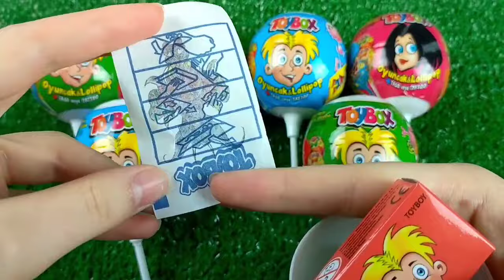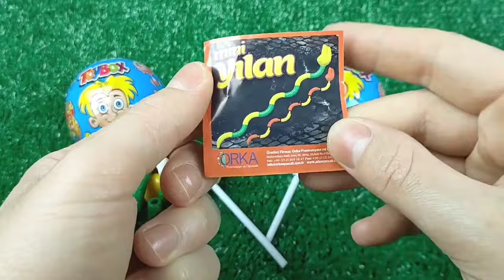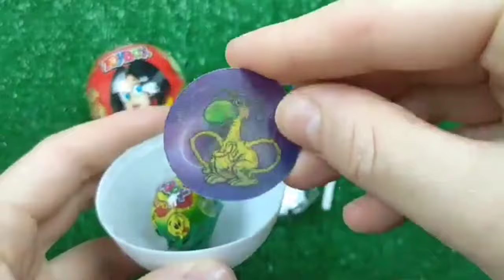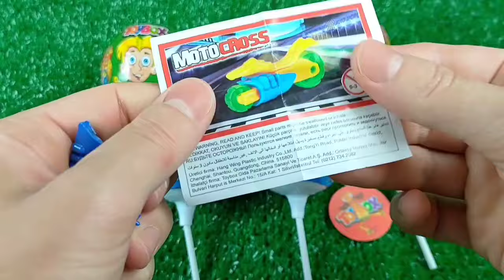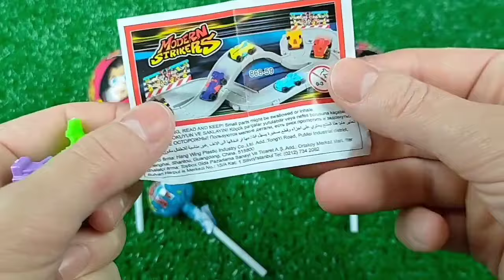ASMR BLACK Candy ENOKI MUSHROOMS BABY OCTOPUS TRUFFLE BLACK BEAN NOODLES 짜장불닭팽이버섯 트러플짜파게티 먹 MUKBANG